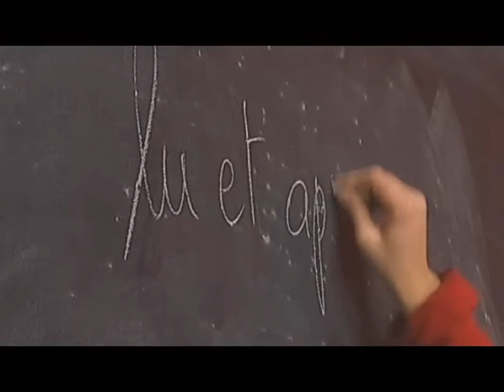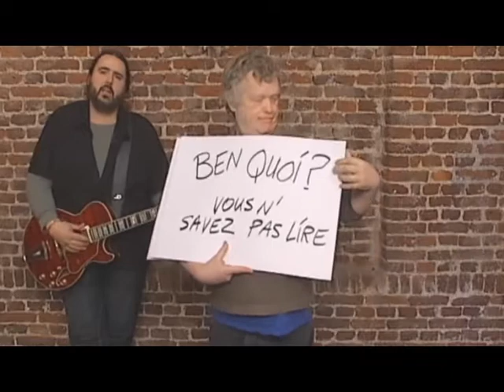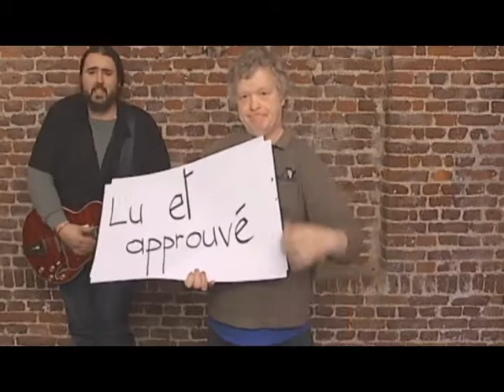Lu et approuvé - Dom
Extrait du DVD "Tu sais pas lire ? C'est pas vrai !"